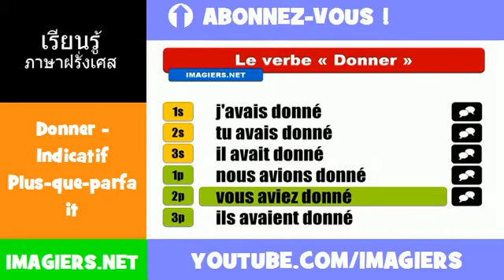คำกริยาภาษาฝรั่งเศส = Donner = Indicatif Plus=que=parfait